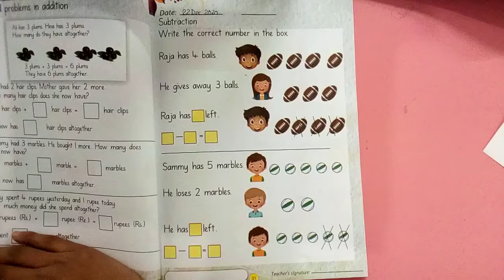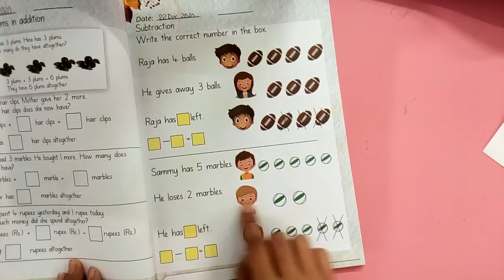Maths Lesson 05 KG